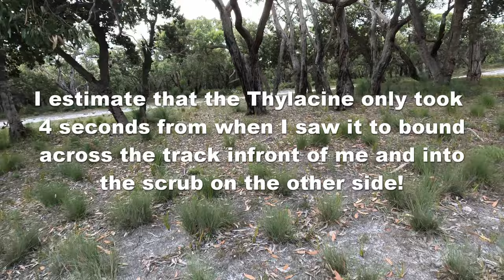My Wilsons Promontory Thylacine Sighting - Jan 2024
I had another Thylacine sighting this time in Wilsons Promontory National Park in January while on holiday with my family.  I now always carry my GoPro after I saw 2x joey Thylacoleos while collecting trail cameras (not in this area) and didn't film them.  The GoPro is strapped to my chest and not at eye level.